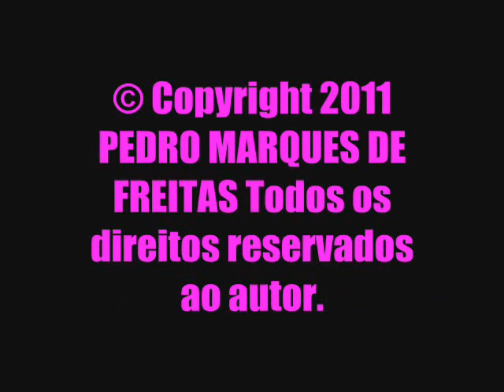SURGE A ESTRELA SALVADORA .avi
História em quadrinhos sobre a famosa escritora BRUNA NATHALY, que ao descobrir um misterioso anel, torna-se a super heroína PODEROSA PINK.